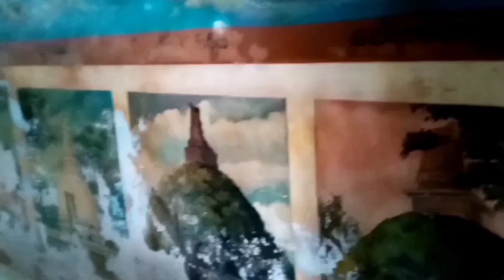අයිතිහාසික සිරි පැරකුම්බා වෙහෙර/bauddhaya#/HistoricalPlaceInSrilanka#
පැරකුම් රජුගේ සිහිවටනය සිරිපැරකුම්බා රජමහ වෙහෙර/bauddhaya#/HistoricalPlaceInSrilanka#

කොළඹ සිට කැලණිය, මල්වාන, දෙකටන හරහා කිරිඳිවැල මාර්ගයේ පුටුපාගල මංසන්දිය පසු කොට කිලෝමීටර්යක් (සැකපුම් 0.6 ක්) යනවිට හමුවන පැපෙ‍ාල්ගස්දෙනිය හන්දියෙන් දකුණට හැරී කිලෝමීටර් දෙකක් (සැකපුම් 1.25 ක්) මග ගෙවා මෙම විහාරස්ථානයට පැමිණිය හැකිය. එසේ ‍නොමැතිනම් කොළඹ අවිස්සාවේල්ල පරණ පාරේ හංවැල්ලෙන් හැරී පූගොඩ හරහා කිරිඳිවැල මාර්ගයේ කිලෝමීටර් 6 ක් (සැතපුම් 3.72 ක්) ගිය පසු වම් අතට ඇති ගල්පොතුගොඩ මාර්ගයේ කිලෝමීටර් 3.5 ක් (සැතපුම් 2.2 ක්) යනවිට මෙම විහාරය හමුවේ.

පරිපාලන කොට්ඨාශ
සංස්කරණය
වර්තමාන පරිපාලන කොට්ඨාශ බෙදීම අනුව බස්නාහිර පළාතේ, ගම්පහ දිස්ත්‍රික්කයේ, දොම්පෙ ප්‍රාදේශීය ලේකම් කොට්ඨාශයේ, පහල ලුණුගම ග්‍රාම නිලධාරී කොට්ඨාශයේ හෙවත් පුරාණ කෙ‍ාට්ඨාශ බෙදීමට අනුව ගම්පහ දිසාවේ, සියනෑ කෝරළයේ, ගඟබඩ පත්තුවේ පිහිටි ඓතිහාසික ලුණුගම ග්‍රාමයේ, දකුණු මායිමේ මෙම සිරි පැරකුම්බා රාජමහා විහාරය පිහිටා ඇත.

බස්නාහිර - ගිණිකොණ දිසානුගතව කිලෝමීටරයක් (සැකපුම් 0.6 ක්) පමණ දුරකට විහිදෙන මීටර විසිපහක් ( අඩි 80 ක්) පමණ උස ගල් තලාවකට මායිම්ව පිහිටි මෙම මනරම් ලුණුගම ගම් පියසට උතුරු දෙසින් මණ්ඩාවලද, ඊසාන දෙසින් පැල්පිට හා අනුරාගොඩද, නැගෙනහිර දෙසින් කුමාරිමුල්ල හා පූගොඩද, ගිණිකොණ දෙසින් ගල්පොතුගොඩ හා කපුගොඩද, දකුණු දෙසින් වානළුවාව හා ඉන්දොලමුල්ලද, නිරිත දෙසින් පැලහැලද, බටහිර දෙසින් පුටුපාගලද, වයඹ දෙසින් කෑරගලද පිහිටා ඇත.

භූගෝලීය පිහිටීම
සංස්කරණය
උතුරු අක්ෂාංශ 060 55’ හා බටහිර දේශාංශ 800 05’ හි ද මුහුදු මට්ටමේ සිට මීටර් 60 ක් (අඩි 200 ක්) පමණ උසකින් ද ‍ලුණුගම සිරි පැරකුම්බා රාජමහා විහාරය පිහිටා ඇත.

Audio  credits
On the temple Garden  Aaron Kenny (youtube free Audio )

(01) (මිනිස් හදවතේ ගැඹුරුම තැන)
(02) (රජාට ඕනැවිදිහට ඇතාව කුලප්පු කරල)
(03) (දරුවෙක් වෙනුවෙන් අලියෙක් හැදූ දිරිය මව)
(04) අලි හීලෑ කිරීම හා නඩත්තු කිරීම)

Social media flat forms

under section 107 of the copy right 1976,allowance is mate for fair usefor purposes such as criticism, comment, news reporting, teaching, scholarship and research.fair use is a use permitted by coppyright statute that might otherwise be infringing.the materials are used for illustrative and xamplication reasons,also quoting  in order to re combine elements to make a new work.